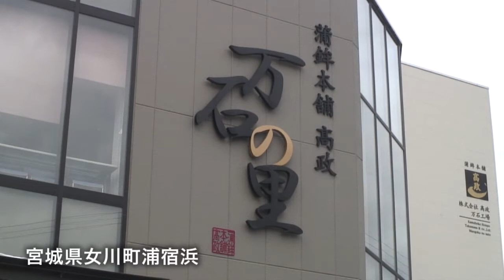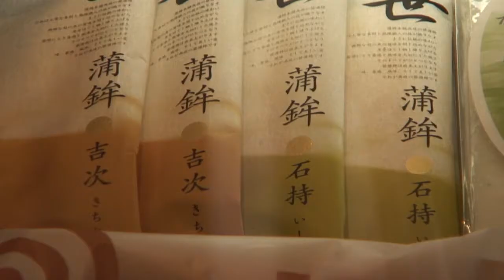女川のおいしい工場見学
先の震災をきっかけに、石巻市とその隣接市町村の住人が自らの住む街の魅力を再発見することを目的にはじまった地域体験プログラム「石巻に恋しちゃった♡」（以下「石恋」）。石巻地域に住んでいるさまざまな趣味や特技を持つ市井の「達人」の監修のもとで行なわれる体験プログラムは、地元の住民に限らずに誰でも参加することが可能。これまでの開催では工芸品のワークショップや料理教室、観光地巡りから漁業体験、スポーツ、町歩きに語らいの場の提供などなど、さまざまなプログラムを用意してきました。
4回目となる今回の石恋は「冬恋」と銘打ち、全44のプログラムが2月上旬から開催されています。そのなかで今回は、今月12日に実施されたプログラム「宮城の名産笹かまぼこを、もっと楽しく知りましょう」の会場にお邪魔しました。

会場となったのは女川町の浦宿浜にある株式会社髙政（たかまさ）の店舗「万石の里」。水産物加工や製造・販売を手がけるこの会社では、敷地内にすり身の生産や加工工場を併設しており、生産ラインの見学や直営店舗で商品購入が可能です。笹かまぼこ以外にも揚げかまぼこや蒸したかまぼこ、刺身のようや食感のものなど様々なかまぼこを試食しながら買い求めることができます。大型駐車場も完備しており、町内の視察や観光に訪れた人たちがひっきりなしに立ち寄っていました。
今回、笹かまぼこの達人としてガイドをしてくれたのは、髙政で商品開発や催事の運営を担当している菊地繁志さん。髙政は鮮魚販売店として昭和12年に創業した会社で、46年より魚のすり身製造を開始。平成6年より本格的に笹かまぼこの製造販売に乗り出しました。原料となるすり身は高品質のアラスカ産スケソウダラ、ミャンマー産のイトヨリダイやグチに加えて、女川や石巻で揚がったスケソウダラも使っています。自社ですり身の製造から加工、生産から販売までを手がけている数少ない会社です。笹かまぼこのメーカーとしては新興だそうですが、焼き工程にオール電化の生産ラインを導入するなど環境にも配慮した経営を行なっています。菊地さんによると、髙政の笹かまぼこの特徴は昔ながらの魚の味がしっかりと残っていること。つなぎの澱粉を極力控えることで、魚の持つ本来の味を残すことを商品開発の基本にしているというお話でした。
当日の参加者は県内外から参加した18人。なかには関東から来た大学生のグループも。かまぼこの作り方や種類についての説明を聞き、生産工程の途中で作られたすり身などを直に触りながら、菊地さんの説明を聞きます。焼き工程や出荷作業の生産ラインを見学した後は、店舗内に設置してある手焼きスペースで焼きたての笹かまぼこを味わいました。

髙政も震災時には工場や資材などが大きな被害を受けました。幸いにも2棟の工場は津波による浸水こそ免れましたが、工場の屋根が落ちたり、生産ラインが振動で曲がってしまったりといった被害がありました。震災から数日間、石巻市との幹線道路が不通になってしまった時期には、倉庫に残っていた商品を社員が町民に配布したり、工場の浄水タンクの水を町内にくまなく給水して回るなどの活動を続けてきたといいます。震災後も積極的に地元から正社員の採用を続けたり、地元のアマチュアサッカークラブのメインスポンサーを務めるなど、女川に根差した会社として歩んでいます。
もうじき震災から3年目を迎えますが、菊地さんはこれからがメーカーとしての正念場だと感じているそうです。復興支援として商品を買ってもらうのではなく、商品の魅力で選んでほしい。そのためにも今まで以上に誠実によい商品を作り続けていきたいと語っていただきました。